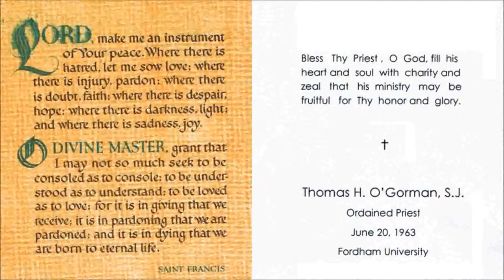Fr. Tom O'Gorman - 50th Ordination Anniversary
In celebration of Fr. O'Gorman's 50th Year as ordained priest.  Presented during his send-off from MTQ to his new assignment at the Ateneo on May 3, 2013.